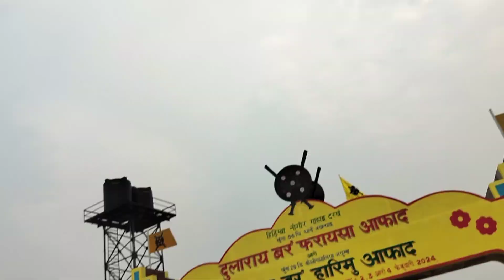ABSU BODOLAND METTING ll B BOYS KO MIL GYA ll rahu vlog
absu bodo song
absu bodo song 2020
absu live
absu aroj methai
abdu rozik
absu golden jubilee kokrajhar
abdu rozik song
absu conference 2023
absu long live song
abdu rozik bigg boss